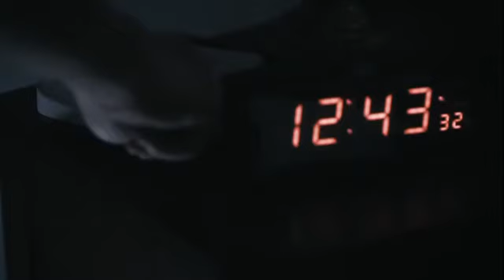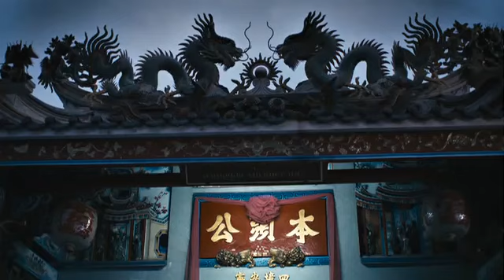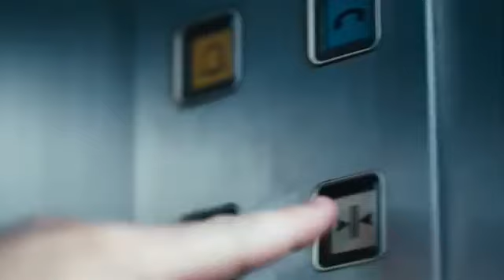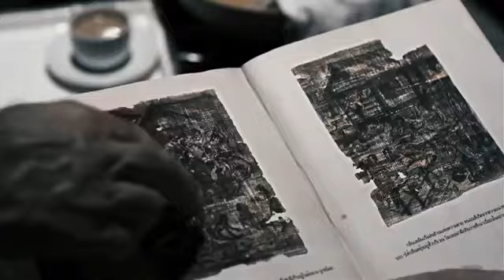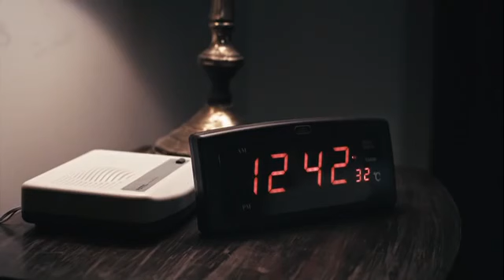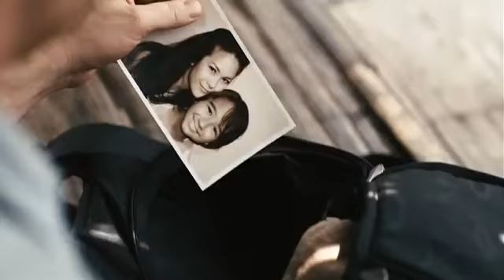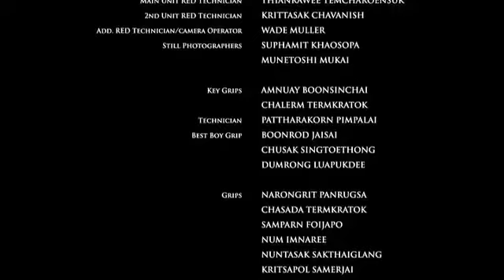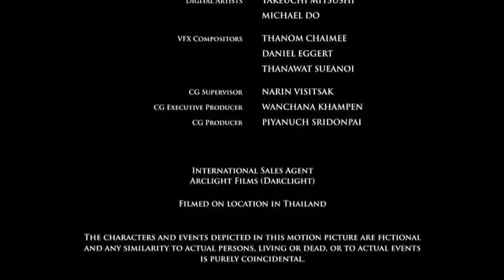Sombras do Além (filme completo, dublado)